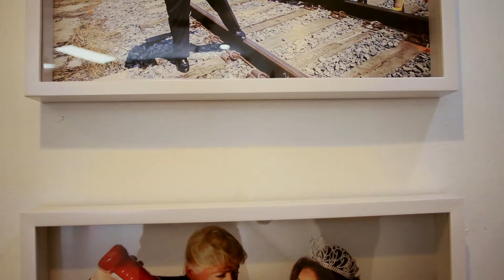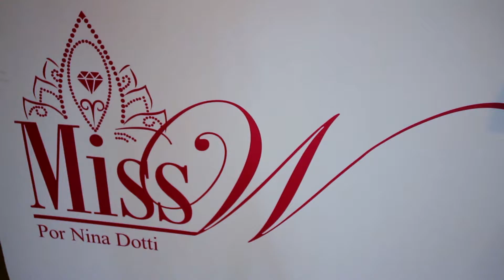Miss Wollywod llegó a hacer campaña en el MAC